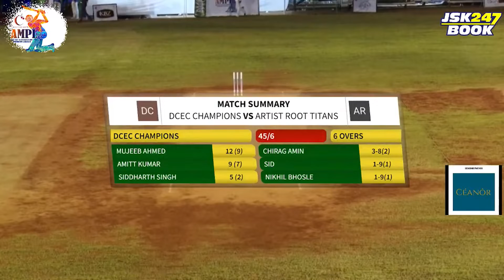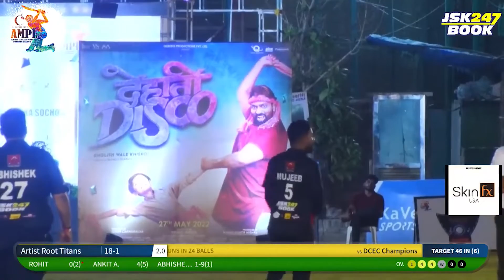AMPL | DAY 1 | MATCH 9 | ARTIST ROOT TITAN VS TEAM DIGIWORX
Artist management premier league Day 1 Match 9 | ARTIST ROOT TITAN VS TEAM DIGIWORX